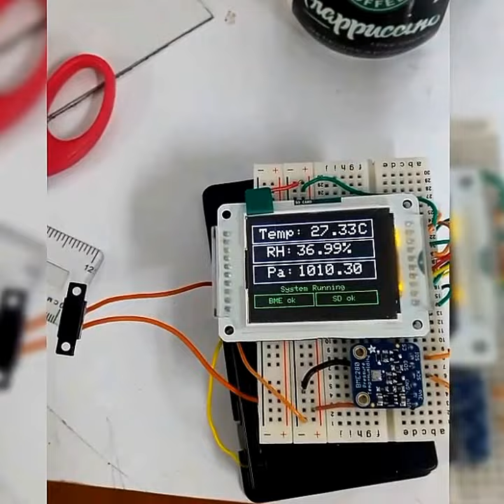HYGROMETER using Adafruit BME280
An indoor HYGROMETER where it measures temperature, humidity and the atmospheric pressure inside a room. This is just a prototype.

Copyright music: "Entwine" a movie trailer credits.